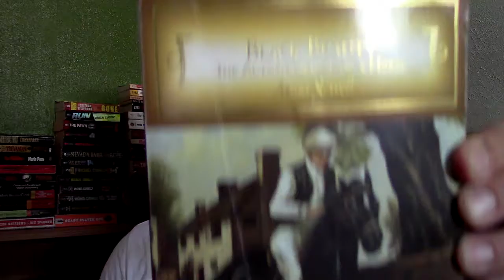BLACK BEAUTY by ANNA SEWELL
BLACK BEAUTY by ANNA SEWELL [SUE UL]
The author uses a writing technique called ‘anthropomorphism’ to turn Black Beauty into an animal autobiography. The book was written in first person from Black Beauty’s point of view. This book is one of the first animal autobiographies to have been written.
The book embarks on many themes. I will list a few:
One of the messages of the book is that ignorance is just as bad as wickedness. Wickedness is portrayed as a destructive force. And, in some instances, deadly. Ignorance costs the lives of Black Beauty’s brother and his rider. Ignorance is even described as the worst thing in the world next to evil.
This book encourages Christian values. These include: God as the creator of all things, doing good to others; observing the Sabbath because God rested on that day. Even Black Beauty’s mother tells him, “I hope you grow up gentle and good, and never learn the bad ways; do your work with a good will, lift your feet up well when you trot, and never bite or kick even in play.”
This book is also about standing up against injustice. Throughout the book, there are several instances where one must rise up against the oppressor. One person is quoted as saying, “My doctrine is this, that if we see cruelty or wrong that we have the the power to stop, and do nothing, we make ourselves sharers in the guilt.” In the world today, everything is so twisted that injustice is a virtue and justice is only for those who aren’t politically connected.
This book is about the importance of animal rights because animals suffer just as humans do. There’s not only the cruelty exhibited by various owners but there’s also the gear that horses wear like the bit in their mouth or the saddle they have to carry on their back. The author is giving the voiceless a voice since horses can’t speak for themselves. Ultimately, that’s what this book is about. I suggest you read this book with an open mind. Learn the valuable lessons it speaks and apply them to your lives.

BLACK BEAUTY by CONSTANCE LA FRANCE
Black Beauty a highbred horse was born to kind masters,
as a colt with his mother he ran faster and faster;
he was beautiful and shiny black with a star on his head,
soon, he was sold and leaving his mom filled him with dread.

Beauty is growing very handsome into his adulthood,
in the next stall to his, a lovely chestnut mare, Ginger stood;
and a pretty dappled grey pony called Merrylegs on the other side,
days spent in a lovely meadow with stream they would run free and untied.

Black Beauty would know ten homes in his life,
some were kind but most filled his existence with great agony and strife;
a bad fall had ruined his knees and he was no longer desired,
his beauty faded because of his flaw and he was no longer admired.

But Beauty always maintained his faithfulness and obedience to all,
courageous all his life even when made to pull coal carts and uphill haul;
until he could not anymore and fell a broken horse and used up,
the star on his forehead covered with coal dirt like make-up.

Being sold again, he looked pathetic and no one wanted him,
his head down he had no happiness and would accept a fate grim;
until a old familiar voice of great kindness woke a memory,
bringing images of love and nobility, beautiful, lovely and feathery.

“I have nothing to fear and here my story ends.
My troubles are over and I am home. "

Quote by _ Black Beauty, the narrator of Anna Sewell's novel, 1877 _____________________
October 2, 2021 Poetry/Rhyme/Black Beauty Copyright Protected, ID 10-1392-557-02 All Rights Reserved, 2021, Constance La France Written for the Premier contest, A Notable Horse sponsor, Robert James Liguori, Judged 10/14/2021 Second Place